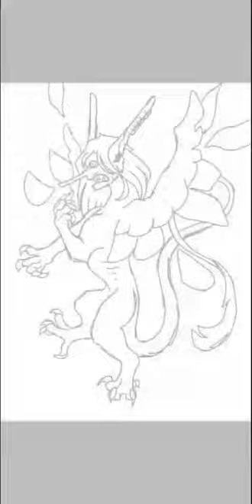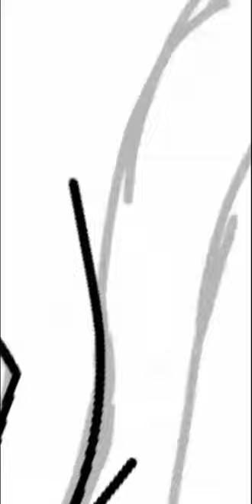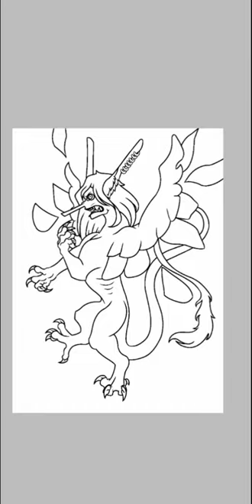Pardon Me While I Burst//OC Speedpaint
Pardon Me by Incubus
Pisces by Jinjer

(This took me soooooo long to upload this, idk what's wrong with YouTube but it would just restart the upload and stop uploading 😭)